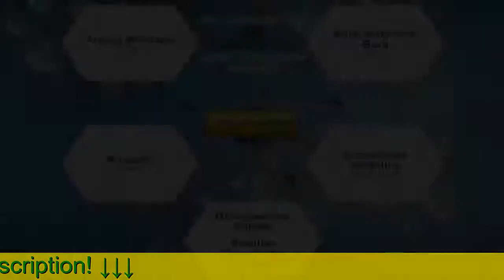Flexium Gel Nedir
DE CE A DEVENIT 'Flexumgel' ATÂT DE POPULAR?
-E ușor de folosit
- Nu murdărește hainele
- Acționează rapid
- Acționează din exterior
- Rezultate tangibile de la prima folosire
- Economisește-ți banii

Crema este produsă în Europa, certificat, complet compoziție naturală. Acționează foarte eficient. Crema trebuie aplicată direct în locul inflamat, ameliorează durerea în doar câteva minute fără comprimate.

Cum funcționează Flexumgel - un pic de știință

 Flexumgel conţine numai componente naturale active, care acţionează asupra inflamaţiilor, a accidentării circulaţiilor, a durerilor şi a bolilor coloanei. Folosit cu regularitate, bolile articulaţiilor şi ale coloanei vertebrale se opresc din dezvoltare. Chiar şi după o singură aplicare a balsamului pe zona afectată sunt activate circa 930 000 de celule care servesc la îmbunătăţirea circuitului sanguin. Acesta este tratamentul. Principalul este stabilitatea.

 Balsamul Flexumgel nu are efect de răcire, nu calmează durerea, el „resetează” organismul la nivel celular. El elimină cauza durerilor şi readuce articulaţiile, coloana vertebrală la starea iniţială, normală. Pacientul nu scapă pur şi simplu de simptome, ci elimină cauza bolii: circulaţia sanguină slăbită de celulele lente, bătrâne.
  Și, desigur, elimină sindromul durerii, o veți simți imediat. În două sau trei săptămâni, tratamentul va fi finalizat. Principalul - să nu permiteți reapariția durerii.

 Flexumgel acționează la nivel celular, restabilind circulația sângelui.
Ingredientele cremei Flexumgel garantează un rezultat adecvat pentru prevenirea bolii.
- {Arnica Montana Extract|Extract Arnica Montana
- {Extract Salix Purpurea Bark|Extract Salix Purpurea Bark
- Propolis Extract
- Eucalyptus Globulus Leaf Oil
-  Glucosamine Sulfate &Sodium Chondroitin Sulfate

 Da, bineînţeles. Vreau să atrag atenţia cititorilor că bolile legate de coloana vertebrală şi articulaţii „întineresc” şi chiar durerile slabe periodice constituie un motiv ca să acorzi atenţie acestei probleme.

   Elisaveta Codrescu
   medic

OAMENI REALI - REZULTATE REALE!

 Andreea Ștefănescu
Coafeză profesionistă:
„Deși nu știu să spun cuvinte frumoase, vreau să-mi împărtășesc bucuria datorată folosirii 'Flexumgel'. Din cauza artrozei progresive a încheieturilor și a artritei gutoase, a trebuit să-mi dau demisia de la locul de muncă. Făceam injecții de trei ori pe zi și luam analgezice. Mă tem să enumăr câte medicamente am încercat de-a lungul unui an de agonie. Suferind de durere persistentă, am devenit și mai deprimată, disperată și nu vedeam nicio ieșire. Nu mi-am putut imagina că voi reuși să găsesc o soluție pentru a ieși din această stare, însă am cumpărat 'Flexumgel' bazându-mă doar pe comentariile celor care au încercat eficacitatea sa.

L-am aplicat mai puțin de trei săptămâni și vreau ca toată lumea să audă asta, abia mă pot abține să nu plâng în timp ce scriu aceste lucruri: în sfârșit durerea a dispărut și nu mai trebuie să iau analgezice. Este o perioadă complet nouă în viața mea - liniștea din încheieturile mele mi-a permis să mă întorc la muncă, în weekenduri mă distrez ieșind cu copiii la patinoar. Nici măcar nu aș fi visat vreodată că va fi posibil!”